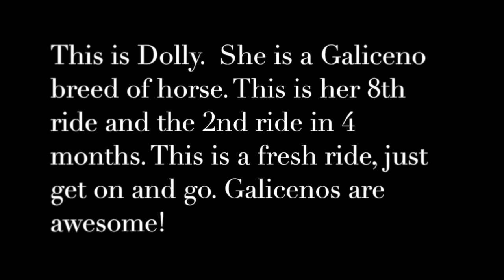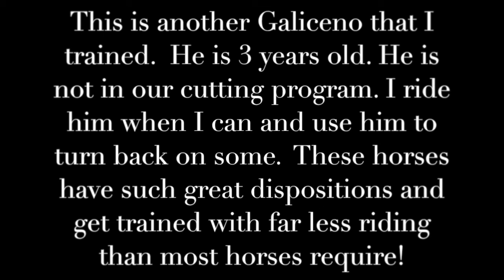Dolly and Amigo Galiceno Horses 2015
This video is meant to show people how nice, kind, smart and easy going Galiceno horses are...and starting young horses and putting a good foundation on them is my passion.